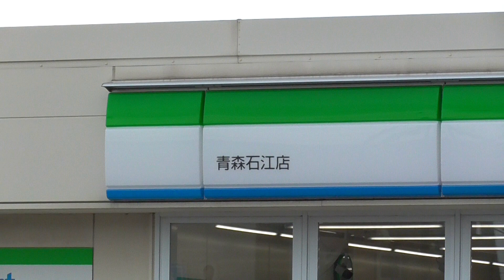ファミリーマート 青森石江店【青森県・青森市】 2021.04.14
所在地：青森県青森市大字石江字江渡83-18